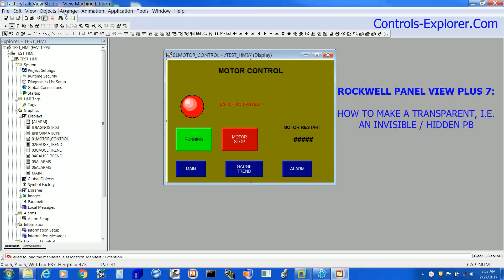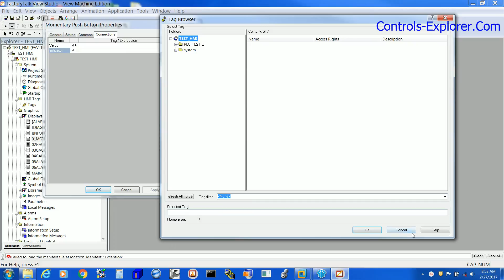HMI : HOW TO CREATE A TRANSPARENT PB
Allen Bradley HMI PANEL VIEW PLUS Transparent PB, HMI Transparent Push Button,
This video is a sample from our Rockwell / Allen Bradley  PLC Training  tutorial.